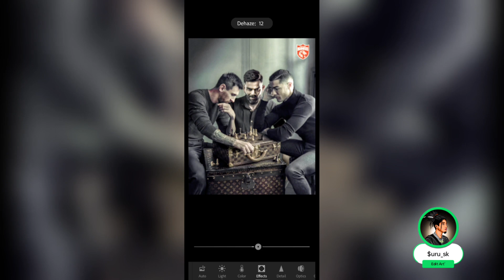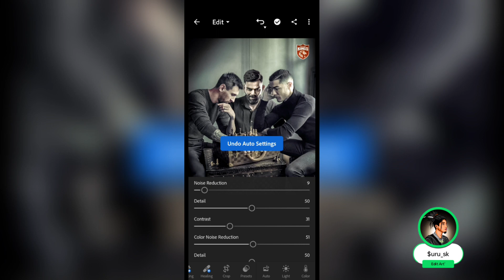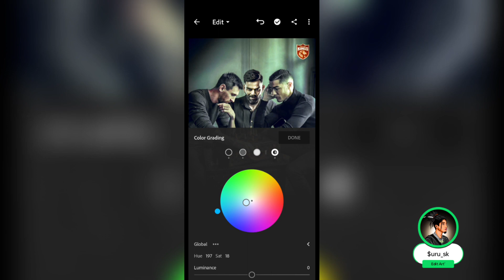Cinematic Tone Lightroom MobileLightroom Dng Free Preset|LightroomNew Preset 2023| LR EDITING#short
Presets Collection rom Alfaz Editing
Top 10 Lightroom preset l| Alfaz Editing Preset
Il Best Preset of 2022 || Adobe Lightroom
preset New Top 200+ Lightroom preset|| Preset
Lightroom || Adobe Lightroom presets l| Best
Presets Lightroom
Lightroom preset
preset Lightroom
Lightroom preset kaise use karen
Lightroom preset new
Lightroom preset 2022
alfaz Editing preset
alfaz Editing

Cinematic Tone Lightroom Mobile
Lightroom Dng Free Preset | Lightroom
New Preset 2021| LR EDITING
DEEP CINEMATIC- Free Lightroom
Presets | Tutorial| DNG | Cinematic Photo
Editing
lightroom mobile presets free dng ||
cinematic lightroom presets free
adobe lightroom cinematic
presetss
adobe lightroom cinematic
adobe lightroom film presets
adobe lightroom mobile
cinematic presets
Lightroom photo editing tutorial 2022 lIpreset
download free || Ir editing tricks
Black and Brown tone Lightroom photo editing
2022 llpreset download free ll Ir editing tricks

Tahir editz
Beru editz
Ss rajput edit
Aao jane sab kuch
Aarya editz
Munawar edits
Mg edit zone
lightroom preset
lightroom red and Purple color tone

How many goals does Ronaldo have all time?
Who is No 1 Messi or Ronald0?
Who is better Messi or Cristiano Ronaldo?
How many goals does Ronaldo have in his
career 2022?

What is Virat Kohli religion?
Can Kohli score 100 centuries?
Who is better Virat or Babar?
Who is best batsman in the world?

Who is good Messi or Ronaldo?
What Canelo said to Messi?
How many goals Messi has?
What did Messi do to Mexico jersey?

virat kohli
virat kohli today match
highlights

messi
messi goal vs mexico
messi best goals
messi goal today
messi vs ronaldo
messi skills
messi cleaning mexico jersey
messi goal
messi mexico flag
messi vs mexico
messi editing clips
messi editing video
messi editing photo
messi editing
messi edits 30 secondss
messi edits 4k
messi edits with music
messi edits shorts
messi edits tiktok
messi edits status

ronaldo family
football game
cristiano ronaldo channel
ronaldo football match
ronaldo vs messi match
ronaldo tik tok
cristiano ronaldo skills
ronaldo best skills
cristiano ronaldo best goals
football tricks
ronaldo highest jump
messi life story
ronaldo bicycle kick
ronaldo best moments
cristiano ronaldo
cristiano ronaldo interview
cristiano ronaldo wife
cristiano ronaldo goal vs uruguay
cristiano ronaldo siuuu
cristiano ronaldo jr
cristiano ronaldo editing video
cristiano ronaldo editing clips
cristiano ronaldo editing photo
cristiano ronaldo editing
cristiano ronaldo edits shorts
cristiano ronaldo edits tiktok
cristiano ronaldo edits
compilation
cristiano ronaldo edits 2022
cristiano ronaldo edits song
cristiano ronaldo edits sad
ronaldo goal vs uruguay
ronaldo
ronaldo best goals
ronaldo goal
ronaldo goal today
ronaldo bicycle kick
ronaldo interview
ronaldo brazil
ronaldo skills